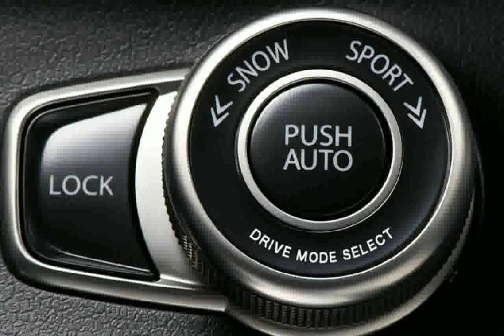Suzuki SX4 S-Cross SUV 1.6 SZ5 ALLGRIP Manual - 2015